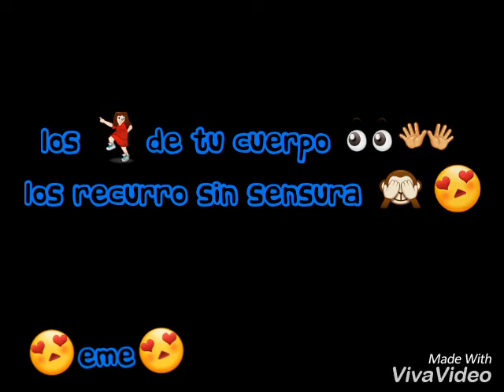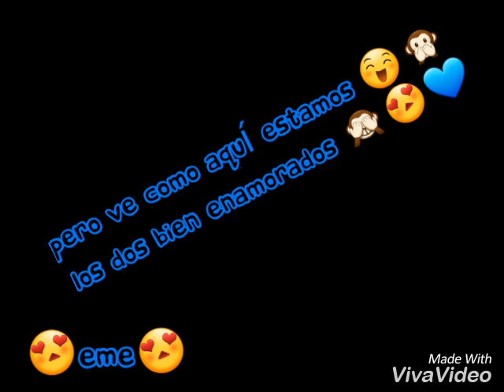Amor del Bueno Calibre 50 Emojis (VivaVideo)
Calibre 50